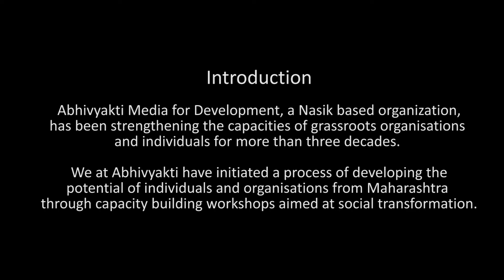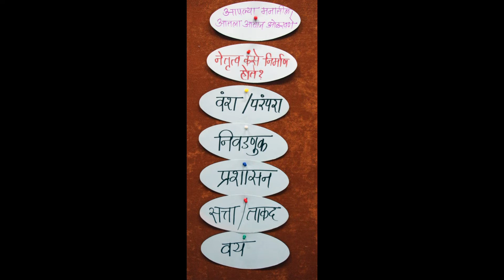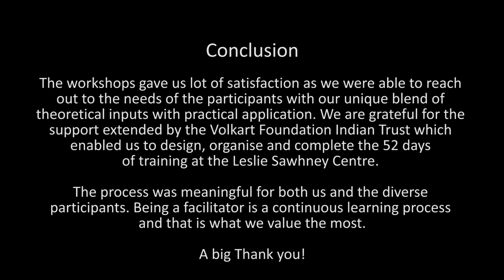Volkart Film Final 2018